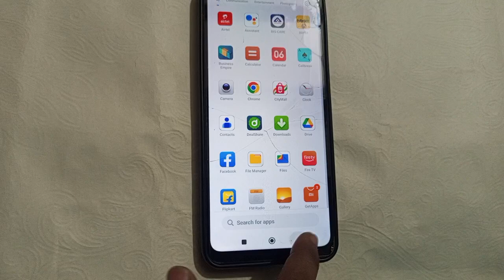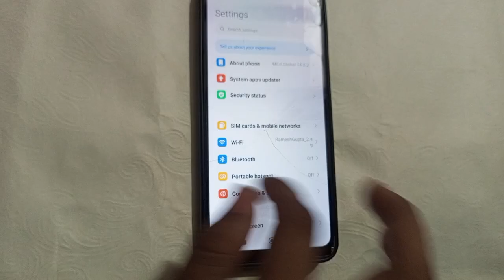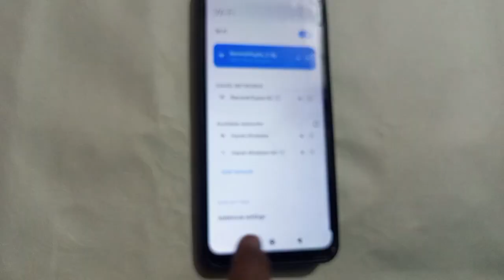redmi 12c mein QR code se Wi Fi Kaise connect Karen , how to connect Wi Fi via QR code without passw